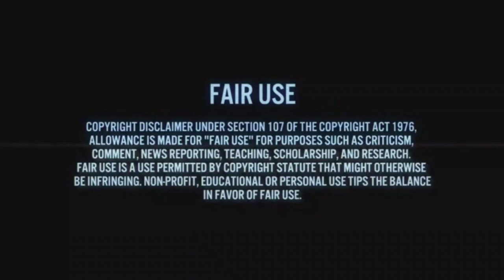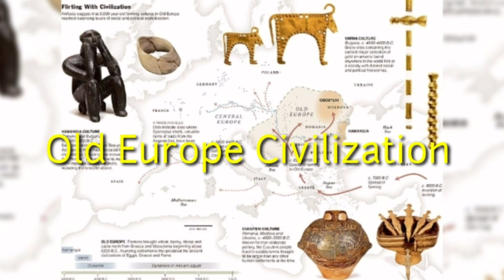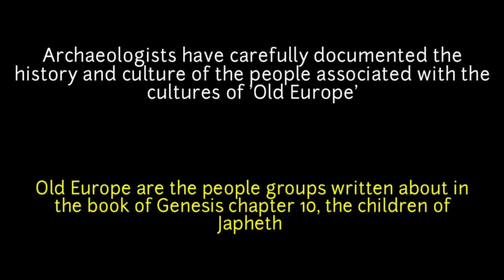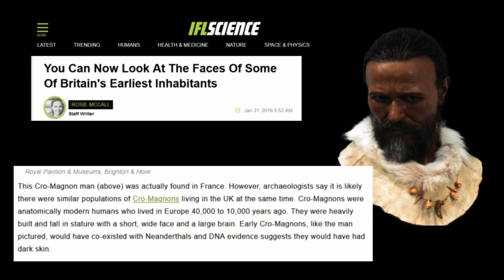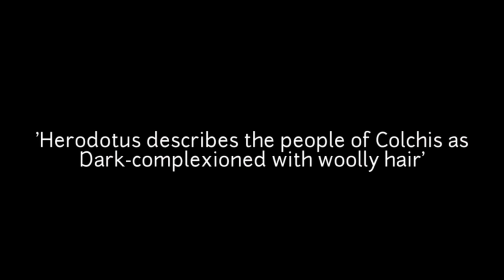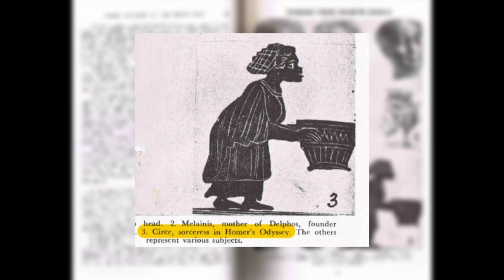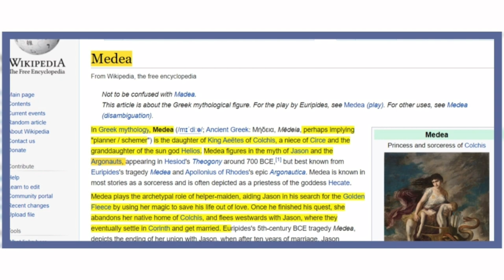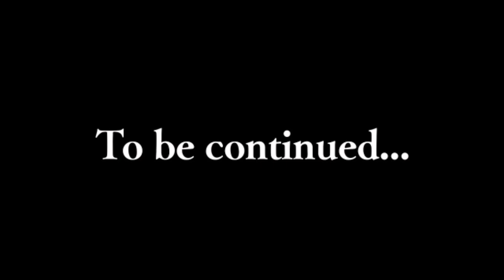Do White People Really Come From The Caucasus Mountains ? Part 3 Cro-Magnon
History, Kurgan, Ancient Europe , Old Europe, Japheth